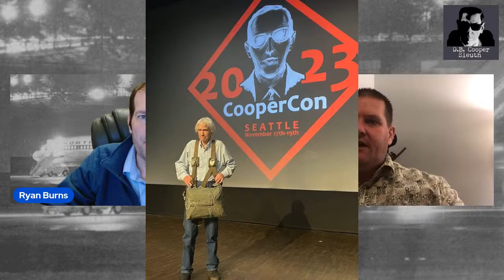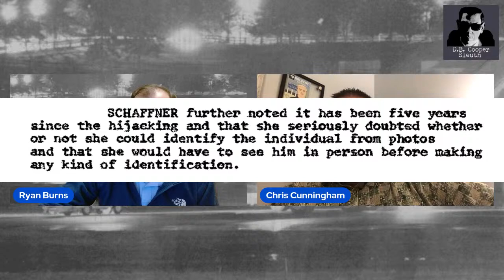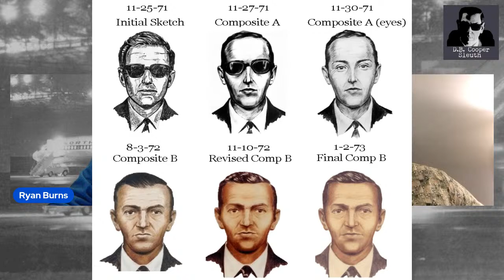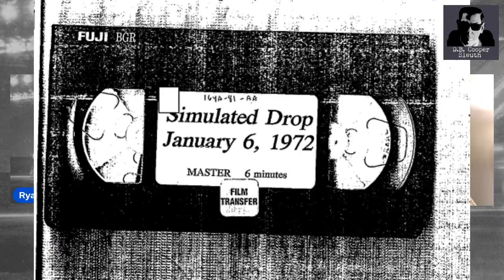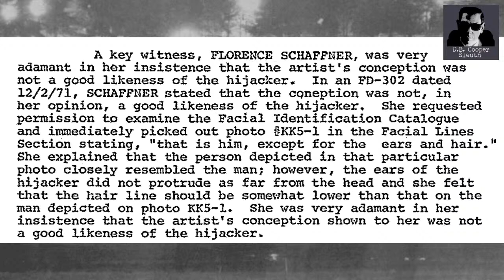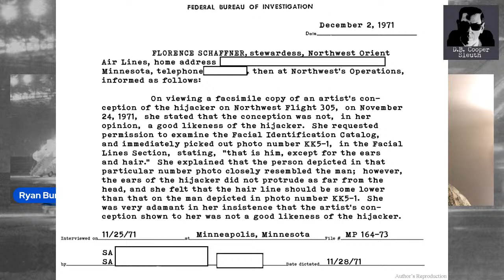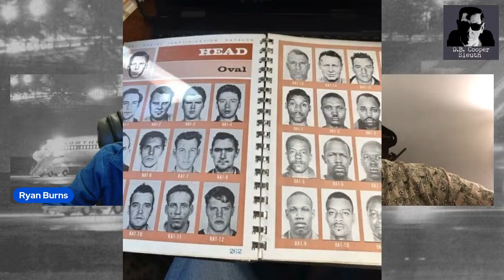Ryan Burns and Chris Cunningham discuss the D.B. Cooper hijacking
For more info on the D.B. Cooper Case, visit by website NORJAK.org.